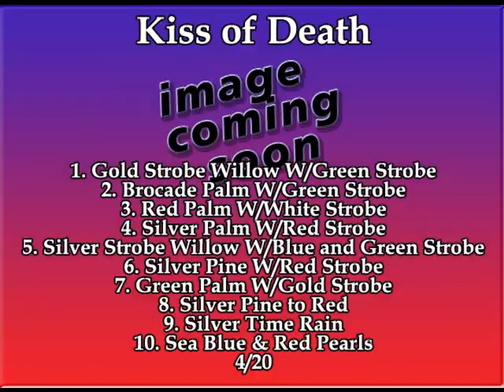Kiss of Death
- Forward Fireworks Kiss of Death reloadable artillery. Available at Miller Fireworks